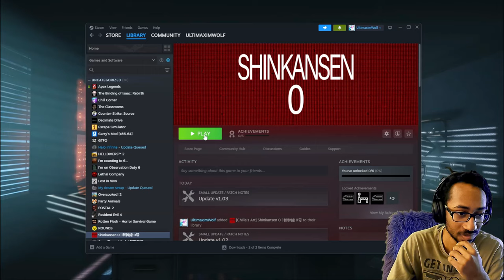Finding ANOMALIES on the JAPENSE BULLET PLANE TRAIN | Shinkansen 0 | 新幹線 0号 (Chilla's Art)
Shinkansen 0 sometimes makes me wish that anomalies were real and we could all band together to fight them like a huge world war

\GAME\ -